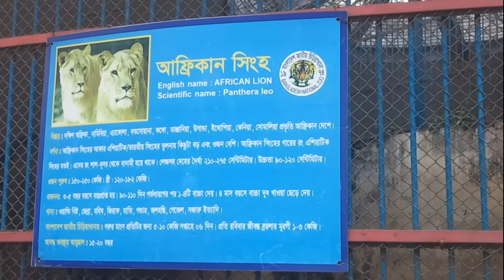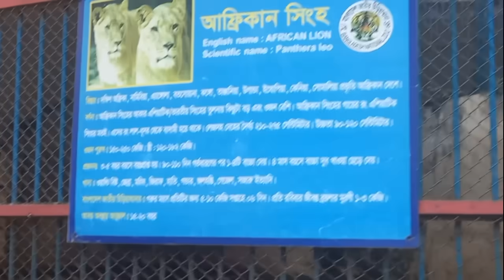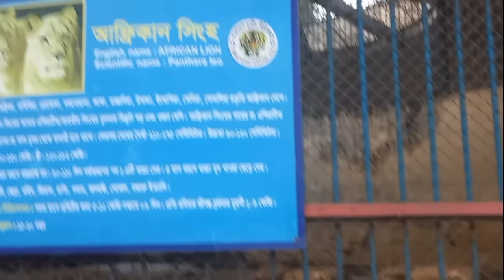চিড়িয়াখানা কি দেখা যাই | Vlog 30 | Gaming WithGreenX